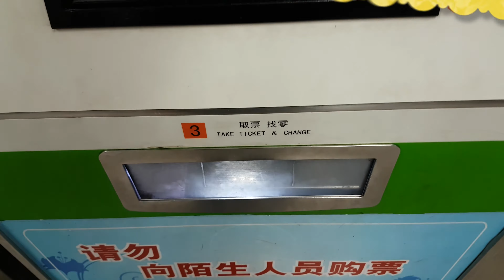How to Buy Tickets and Take Shanghai Subway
The video shows you an easy way to take a subway in Shanghai, China. Metro is considered the best and cheapest way to get around the city.